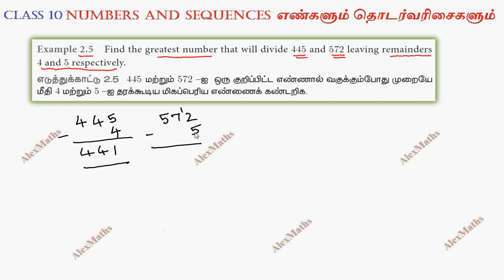TN New Syllabus 10th Maths Chapter 2 Numbers and Sequences Example 2.5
10th Maths | Example 2.5 | NUMBERS & SEQUENCES | எண்களும் தொடர் வரிசைகளும்
Numbers and Sequences
2.1Introduction
2.2Euclid’s Division Lemma
2.3Euclid’s Division Algorithm
2.4Fundamental Theorem of Arithmetic
2.5Modular Arithmetic
2.6Sequences
2.7Arithmetic Progression
2.8Sum to n terms of Arithmetic Progression
2.9Geometric Progression
2.10Sum to n terms of Geometric Progression
2.11Special Series